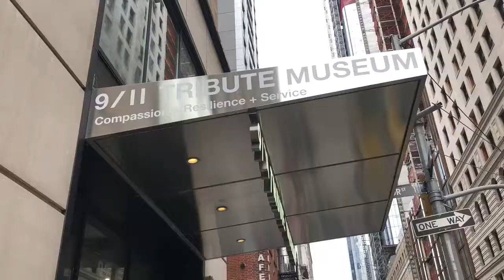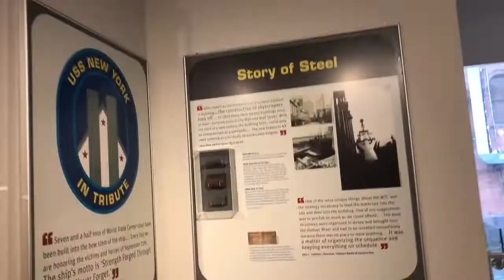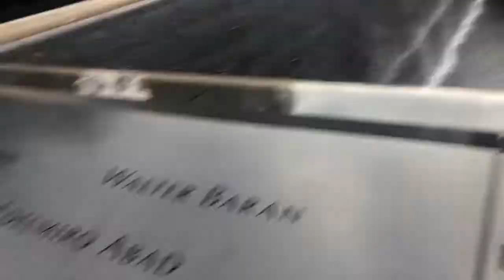**GROUND ZERO :: MY 2018 NEW YORK TRIP** (vlog #503)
I FINALLY FOUND ACCESS TO WIFI ON MY PUERTO RICO TRIP! I tried to get this video published before we left but better late then never, here is my 2018 New York trip! We got to visit ground zero, talk to 9/11 survivors, visit time square, the Hershey store & more!!

As always,
xoxo Shane

xo Shane